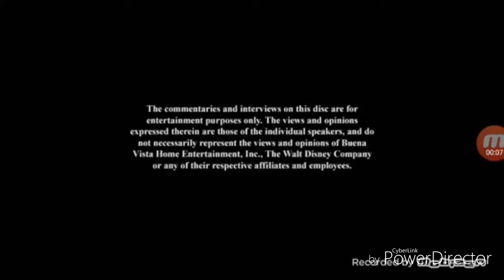Opening to CCAS brawl: the series 2018 dvd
1. Collin croft home entertainment logo 9th anniversary
2. Disney fastplay logo
3. CCAS app and CCAS shop promo
4. Coming soon to theaters logo
5. CCAS kart: the movie preview
6. CCAS brawl imaginators: the movie preview
7. All films and promotions may not be available in all territories
8. Blue Fbi warning screen
9. The walt Disney company screen
10. Fbi anti privacy warning screen/homeland security investigations special agent screen